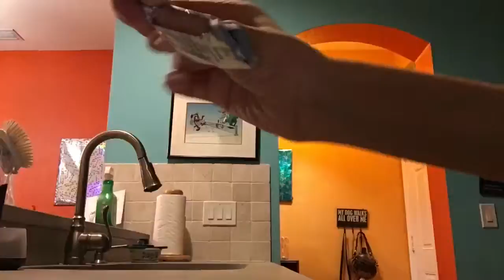VLOGMAS day 3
reading old diaries